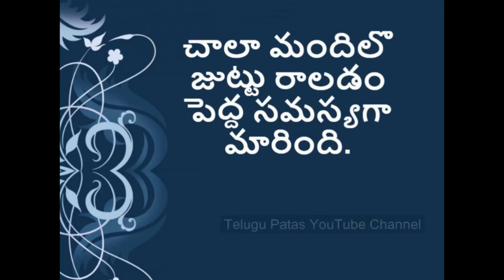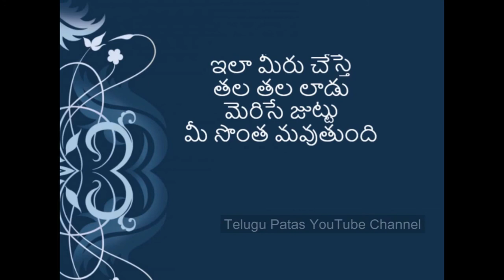Home Remedies for Hair Growth in Telugu Henna trick Smooth shiny No dandruff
How to use anoos henna in telugu?
Home Remedies for Hair Growth Over night faster for men women in Telugu హెన్నా పౌడర్ లో దీన్ని కలిపి రాస్తే మీ జుట్టు ఎప్పటికి ఊడదు. This trick helps to stop dandruff permanently and give smooth and shiny hair.

Ayurvedic hair oil - How to prevent grey hair - Turn Grey hair to black, Get healthy thick hair naturally - hair fall solution - how to grow hair fast.